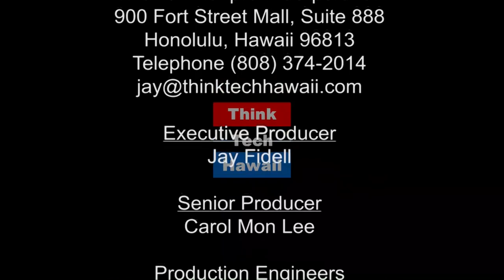Interview W/Professional Athlete Ronald Davis Sr. (The Prince Of Investment)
Professional Athlete, Community Outreach, Financial literacy.

In this episode of The Prince of Investment, Ronald Davis Sr. joins va Skype to discuss Financial Management, Community Outreach, and Financial literacy.